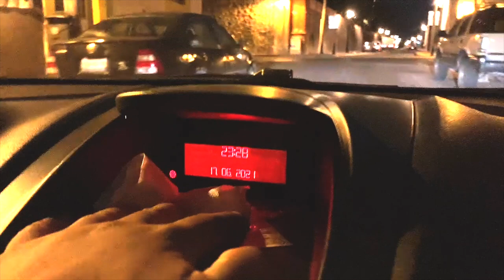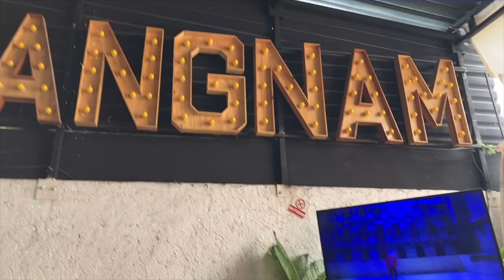Vlog05: Charlas nocturnas y Tour de nuestra casa ♥